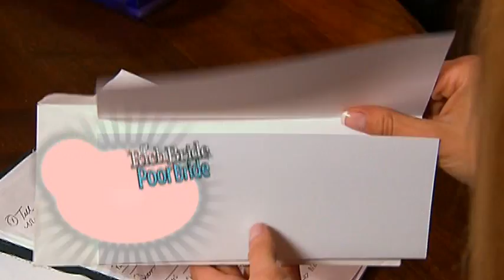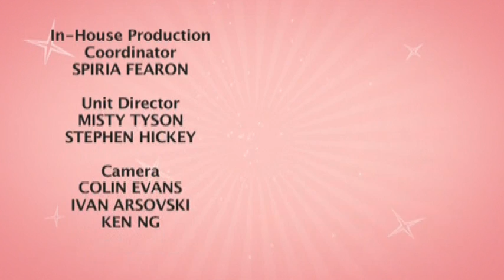"wedding Planner Secrets" - Mum's The Word - Rich Bride Poor Bride - Season 2 - Episode 8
Frankie and Ashley hire a wedding planner to be a referee between them. Can she blow the whistle on this couples spending? Rich Bride Poor Bride - Season 2 -  Episode 8